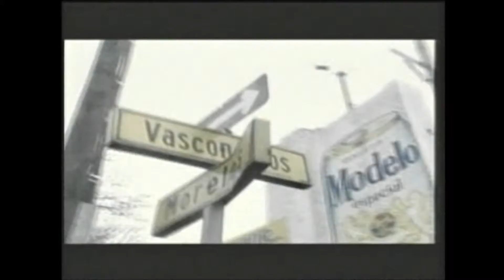Escopetarra en Programa Cruzando La Calle Parte II